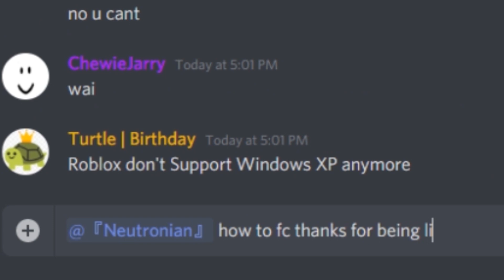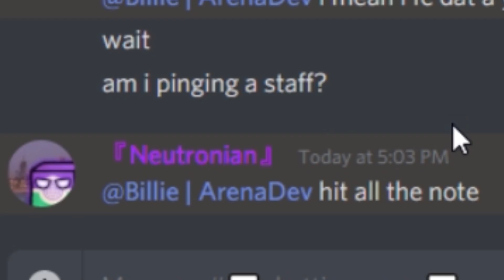The Struggle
first time editing with Adobe Premiere Pro. The next FC video maay take some time.